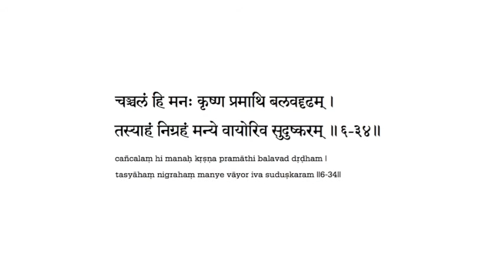6.34 ~‪ ShreemadBhagavadGeetaa ~ NithyanandaTV‬Live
Practice this shloka from the Shreemad Bhagavad Gita for Nithya Satsang featuring Paramahamsa Sri Nithyananda..!

Daily Nithya Satsangs are live on YouTube.com/NithyanandaTVLive [best quality], or on ‪‪ or see the next sentence;‪ in eNglish from 7.30 AM Indian Time!‬

Ancient Sanskrit chants of the Bhagavad Gītā (all 700 verses), sung in classical melodies by noted devotional singer Sri Vidyabhushana with a accompaniment of flute, veena, sitar, mridanga, tabla and tala @

Best YouTube channels ever (for the best Life Solutions and feeling connection with (Ultimate) Truth, (Blissful) Awareness, (Eternal) Bliss, (Self) Effulgence, Omnipresence, Omnisciency, Omnipotency, (Peaceful) Silence, (Unconditional) Love & Overstanding): ‪

Nithyananda Mission's Official Website | Health, Wealth, Relationships, Excellence, Enlightenment, Yoga, Meditation | Leading the world to Enlightened Consciousness @ ‪